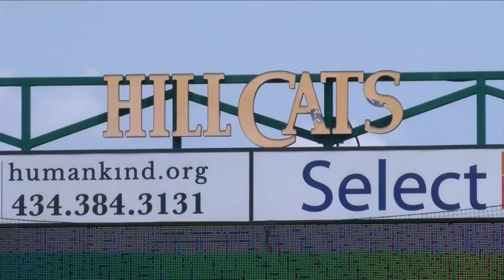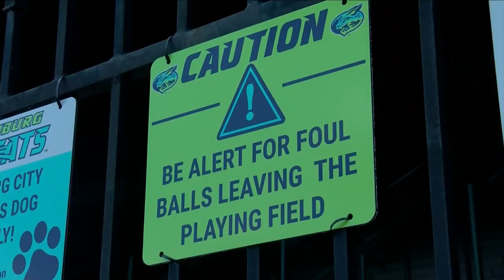Ballpark safety concerns reignited after child hit by foul ball at MLB game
The safety conversation was reopened after a girl was hit by a foul ball in Houston at an MLB game.